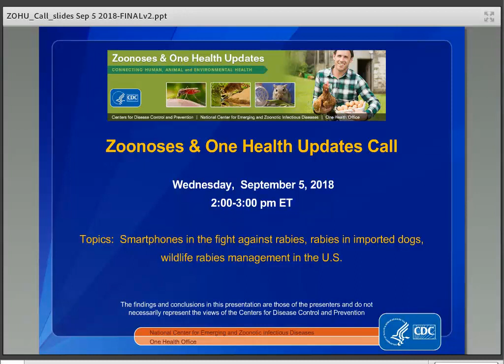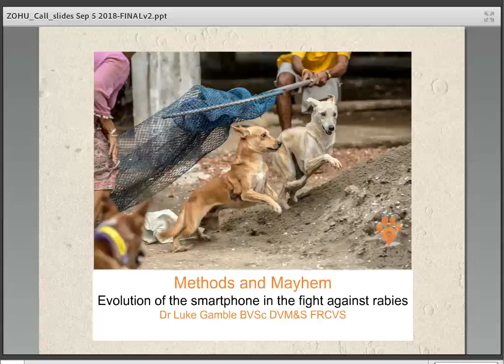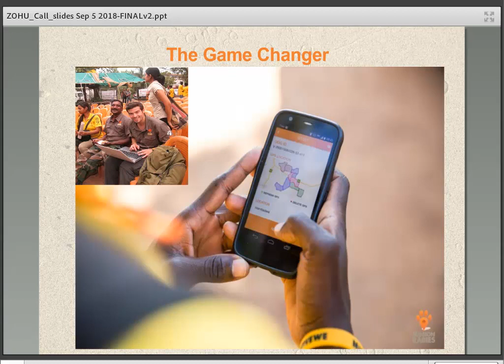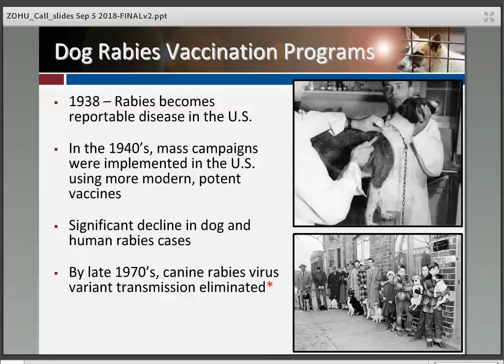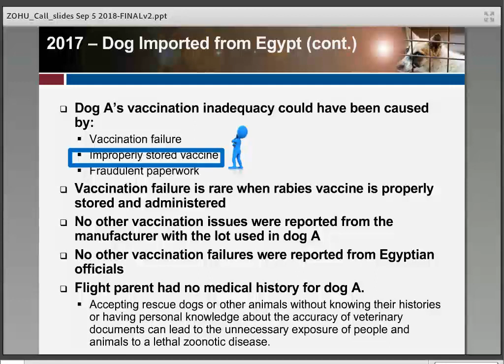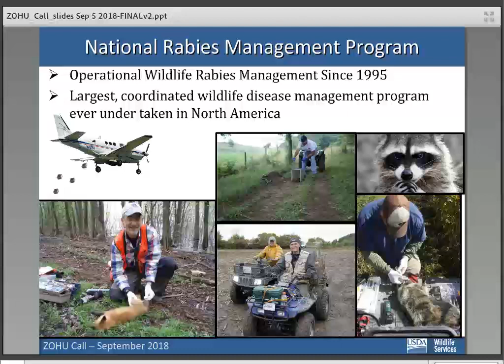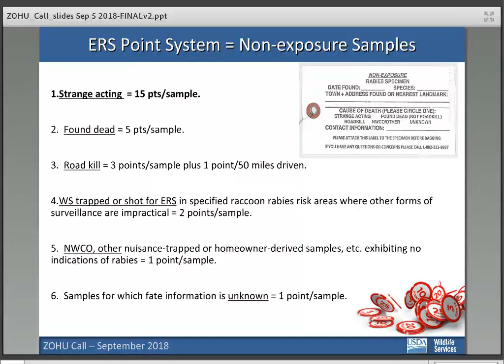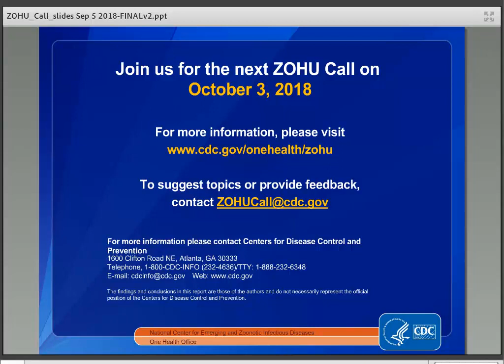CDC ZOHU Call September 5, 2018